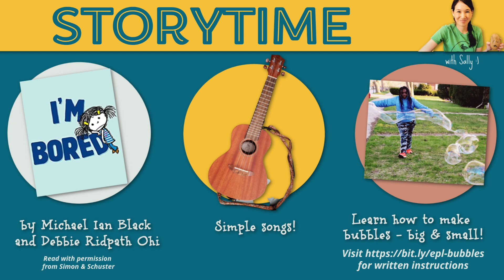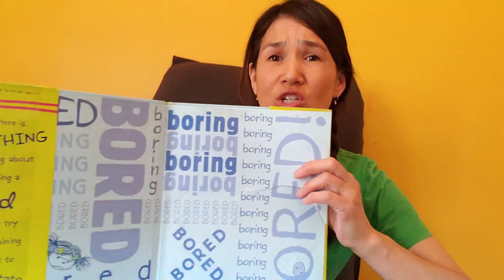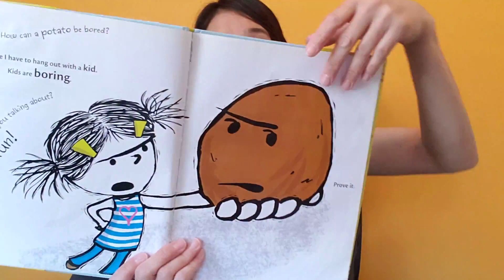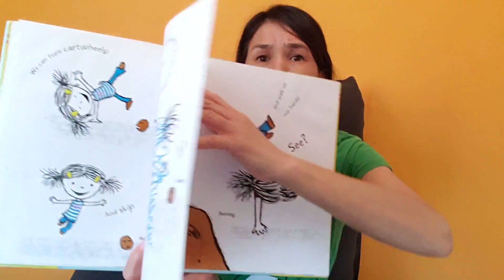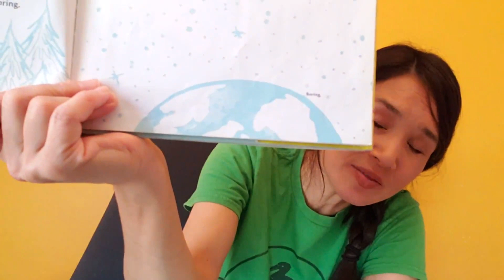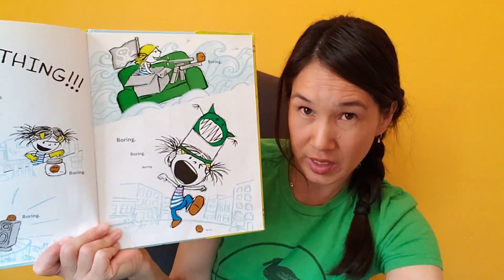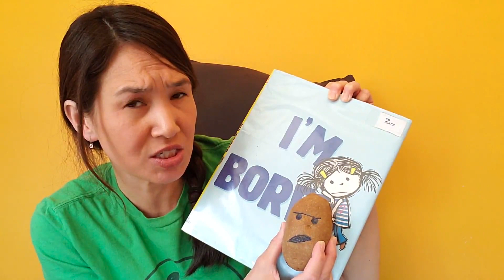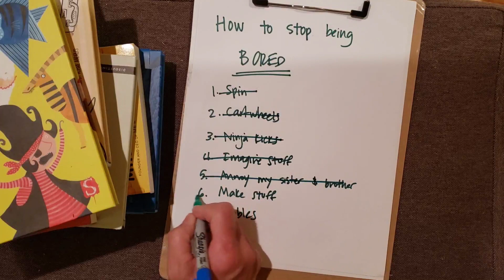Storytime with Sally: Bubbles